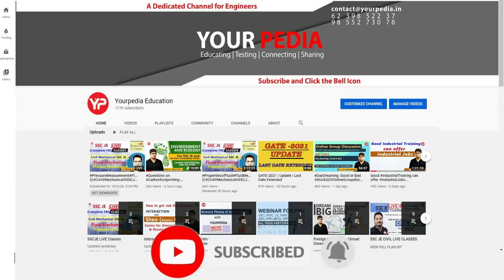BHEL HR Mock Interview For Engineer Trainee | BHEL Interview preparation & Guidance with YourPedia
BHEL HR Mock Interview For Engineer Trainee | Electrical Engineering | Bharat Heavy Electricals Limited(BHEL) | BHEL Interview preparation & Guidance with YourPedia

Interviews also known as personnel interview (PI) have normally two stages first is known as (HR) and the second one is technical interview. In HR many questions related to candidate’s profile are asked such as his introduction, CV or biodata related information like hobbies and interest, strength and weaknesses, gap year in career, parental background, place of birth etc. In technical interview, favourite subjects are asked and questions are asked from these subjects. Questions related to organization and from B.Tech project and internship are also asked.

NEW CHANNEL -